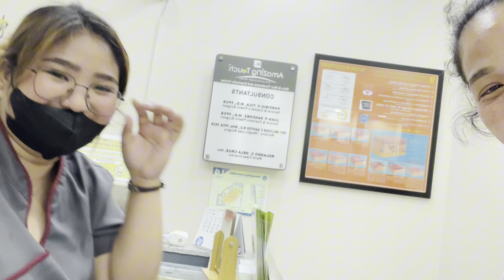NAGPATANGAL NG WARTS GAANO KASAKIT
Tagalin muna natin ang mga alaga ko sa skin khooo. Chariz feelengera palaka nag papa Ganda na